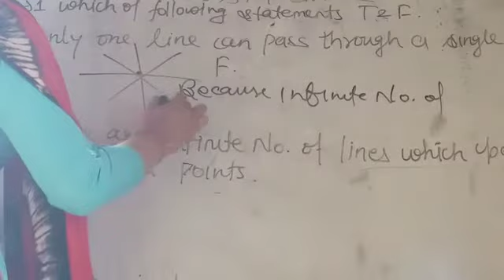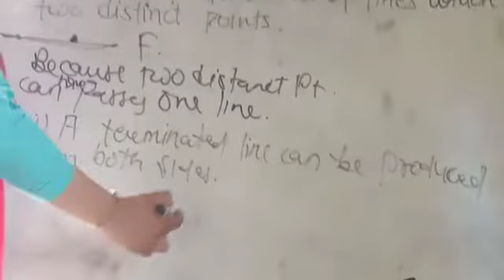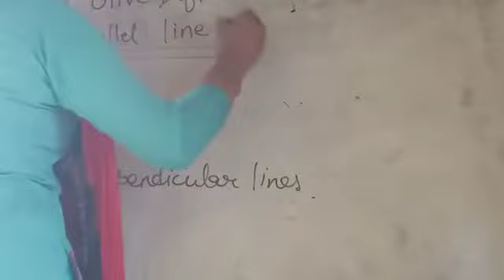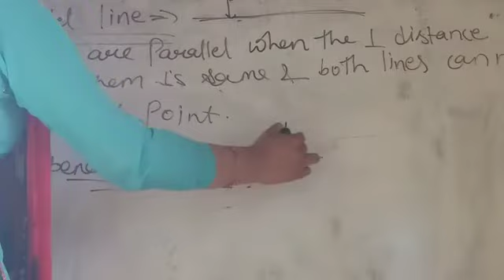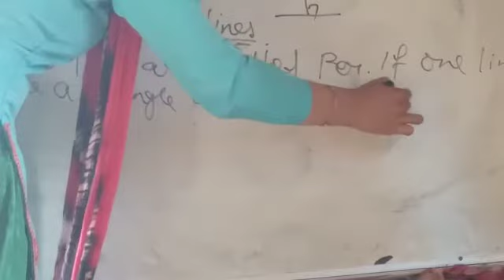Class-9th Math, Ex.-5.1 (Part-1)